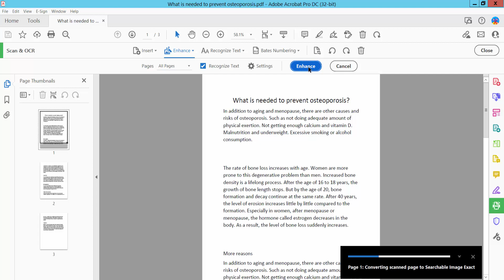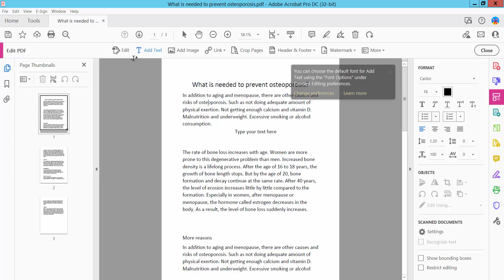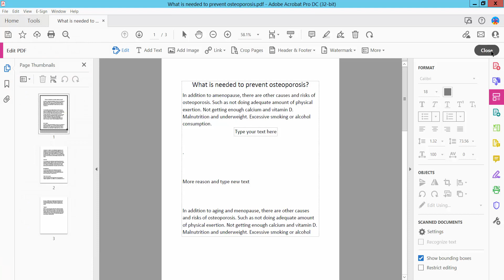How to write on a pdf document using adobe acrobat pro dc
Hello everyone, Today I will show you. How to write on a pdf document using adobe acrobat pro dc.